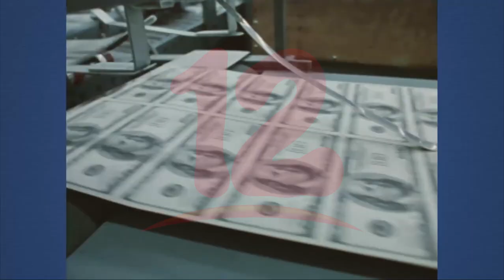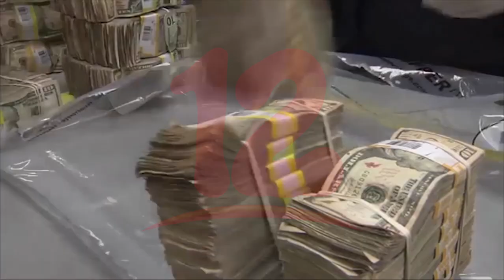Ministro de Hacienda asegura que en un trimestre del 2021 se superó las pérdidas del 2020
Noticias12Nicaragua Ministro de hacienda asegura que en un trimestre del 2021 se superó las pérdidas del 2020, además las exportaciones impusieron un nuevo récord al cierre del 2021